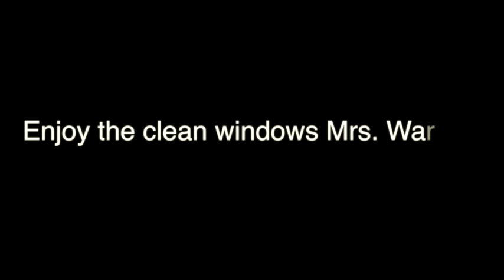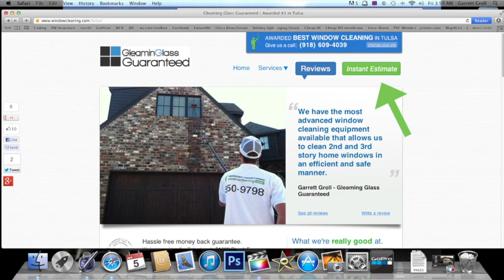Window Cleaning Tulsa - The Warlick Residence